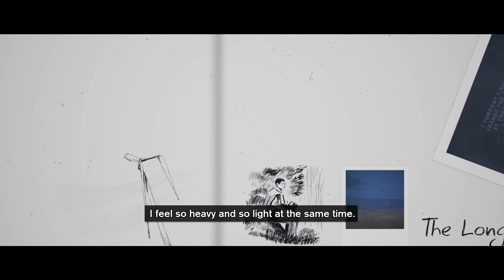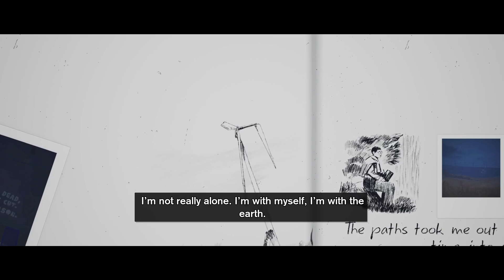DESZCZOWA AURA NAS NIGDY NIE ZATRZYMA! 🌧️ - Zagrajmy w SEASON: A Letter to the Future #4 PL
Na naszym rowerku jesteśmy przecież niepowstrzymani!

Wysoko w górach leży pewna wioska, do której nie dociera zamęt wynikający ze zmiany sezonów. Estelle jest pierwszą mieszkanką wioski, która od wielu lat opuściła jej teren. W jej świecie sezon oznacza okres w historii, erę. Ten sezon niedługo dobiegnie końca. Estelle opuszcza swój dom i rusza w nieznane na rowerze, aby udokumentować ten moment dla przyszłych pokoleń. Przemierza osobliwy, a jednocześnie znajomy świat i staje się świadkiem życia na skraju nieuchronnej, tajemniczej zmiany.

Gra koncentruje się na eksploracji, tworzeniu zapisków, poznawaniu ludzi oraz odkrywaniu osobliwego świata. Każde narzędzie do tworzenia dokumentacji pozwoli na zarejestrowanie innej warstwy: dźwięków i muzyki, sztuki i architektury, a także historii postaci znajdujących się w momentach zwrotnych. Badając każdą z tych warstw z osobna, poznasz w końcu kulturę, historię i ekologię, które leżą u podstaw wszystkiego. To zadanie doprowadzi cię do najważniejszego pytania: czym jest ten sezon? Dlaczego dobiega końca? I co przyniesie kolejny?

W trakcie podróży
Wyrusz w podróż rowerem: Przemierzaj na rowerze zapierające dech w piersiach okolice.
Odkryj tajemniczy świat: Poznaj wiele różnorodnych, zapadających w pamięć osób i pomóż im w chwilach kryzysu.
Dokumentuj, fotografuj i nagrywaj: Zbieraj wspomnienia, twórz nagrania i odkrywaj sekrety tego sezonu, nim dobiegnie końca.